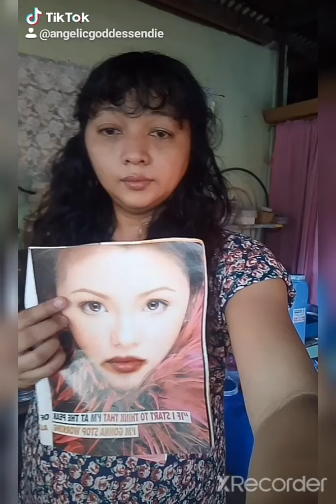Endie Tiktok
Positibo!
Happy lang dapat!